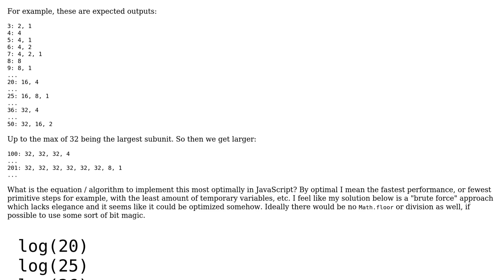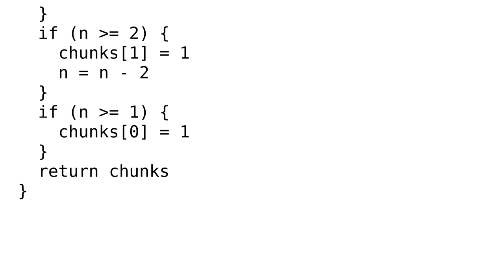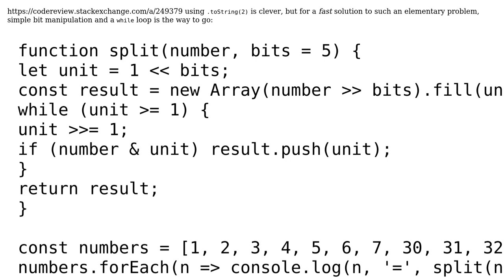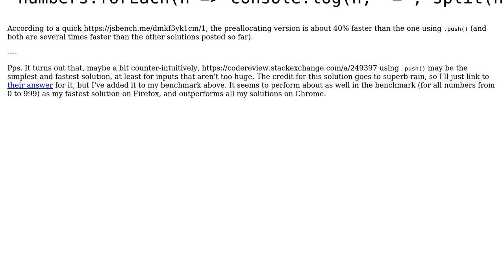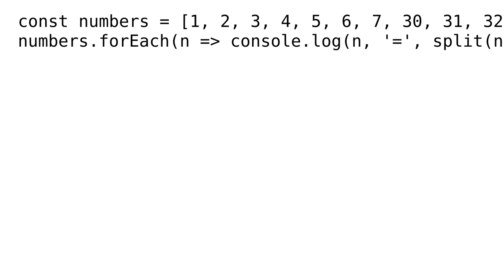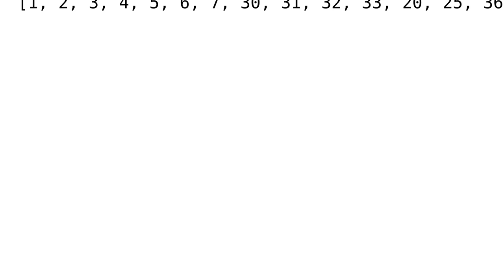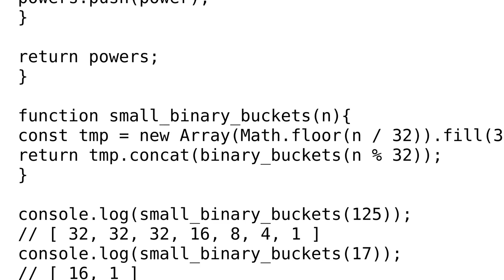Algorithm for dividing a number into largest "power of two" buckets? (4 Solutions!!)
Algorithm for dividing a number into largest "power of two" buckets?

With thanks & praise to God, and with thanks to the many people who have made this project possible! | Content (except music & images) licensed under CC BY-SA | Music | Images & others | With thanks to user superb rain user Lance Pollard user Ilmari Karonen user Eric Duminil user CertainPerformance and the Stack Exchange Network Trademarks are property of their respective owners. You are responsible for your own actions.